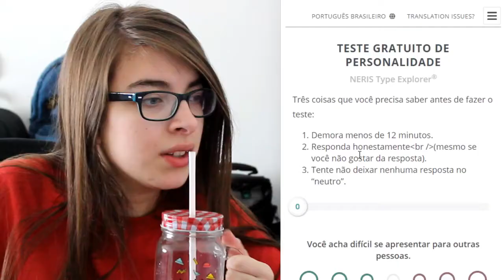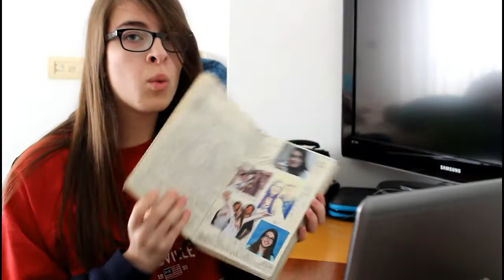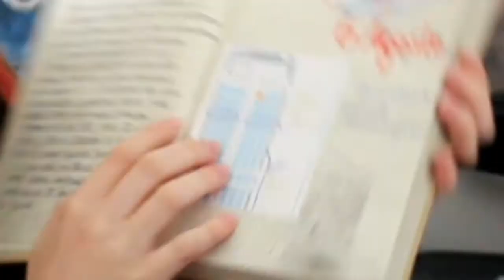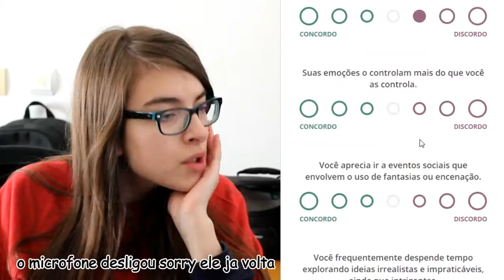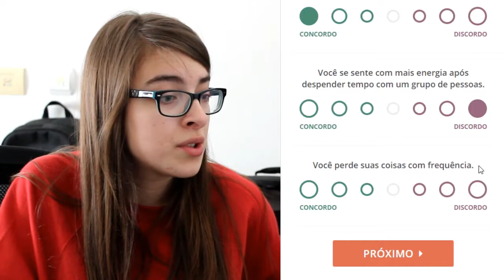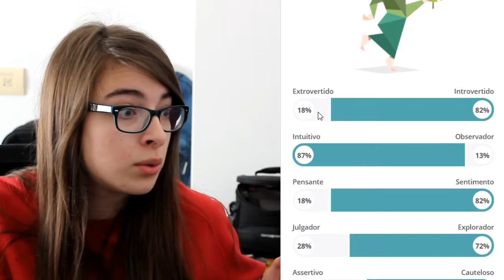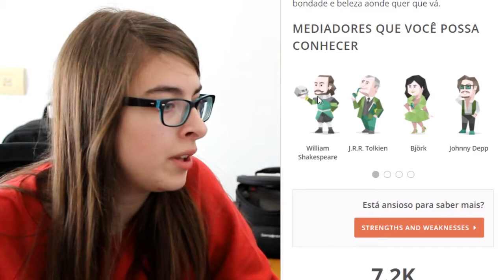descobrindo quem realmente sou - MBTI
decidi fazer o teste de 16 personalidades (também conhecido por MBTI) mas desta vez gravei para vocês me julgarem

fun fact: durante muito tempo fui INJF mas desde o ano passado que sou INFP!

digam me o vosso resultado!!